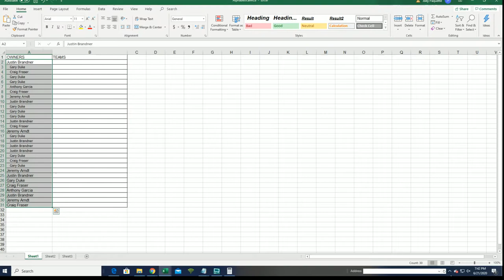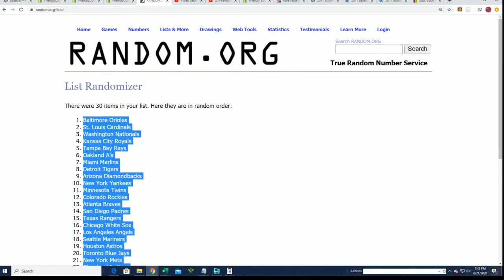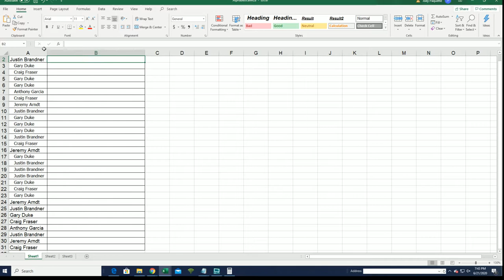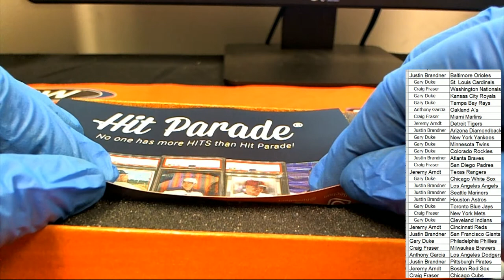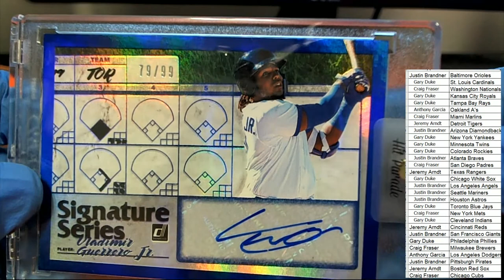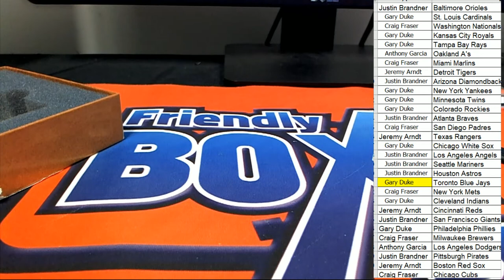2020 Hit Parade Baseball Limited Edition Series 14 ID SER14HPLIMBB116